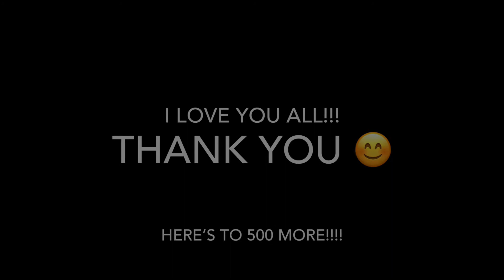Thank You For 500 Subs!!!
Thank You to every single one of you who have helped me get to this point! Without all of you I would never have made it this far into this journey, I’m forever grateful to to all 500+ of you 😊